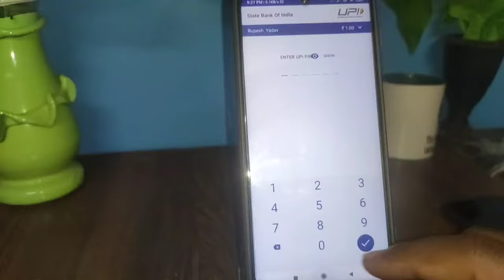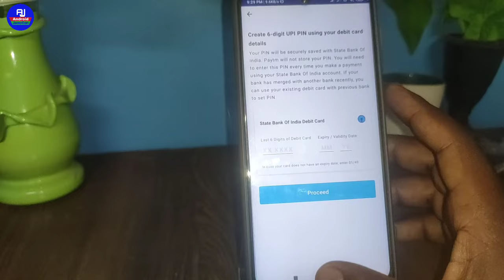paytm se qr code scan karke kaise payment kare | how to payment scan qr code by paytm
hello dosto kaise hai aap loag video me hm laag karenge ki paytm me qr code kaise scan kare ya paytm app se qr code scan karke payment karne ka tarika sahi sahi kya hai isi ke baare me baat karenge

Your Queries 👇👇
paytm me qr code ko scan kare
how to scan qr code in paytm
paytm me qr code scan kar ke payment kaise kare
paytm se qr code scan kare
paytm qr code scanner use kaise kare
paytm se payment kaise kare qr code se
how to use paytm qr code scanner
paytm app se qr code scan karke payment kare